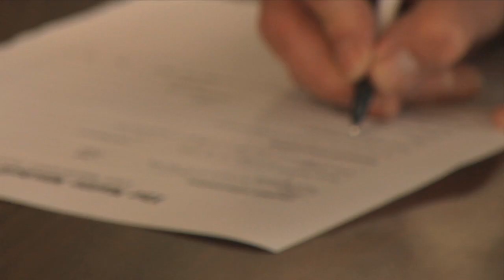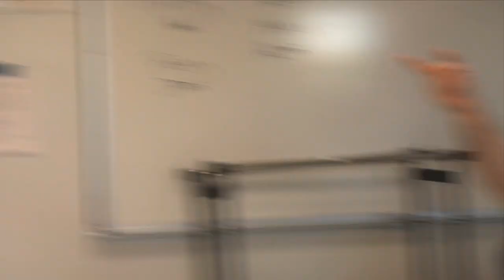The Mattie Mitchell Project_CastingCalls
The College of the North Atlantic Film and Video Production Program is excited to bring you a short, behind the scene web series. We are now into our Intersession Semester where we produce a film as a class project. This film is treated as a professional production and the students are hired as our crew members.
This year our script is about Mattie Mitchell, one of Newfoundland's best known prospectors, guides and all around interesting characters. We are proud to say we will be filming this movie in beautiful Gros Morne in late May.